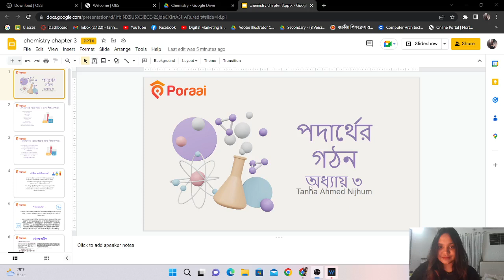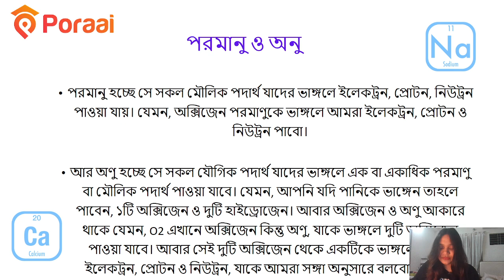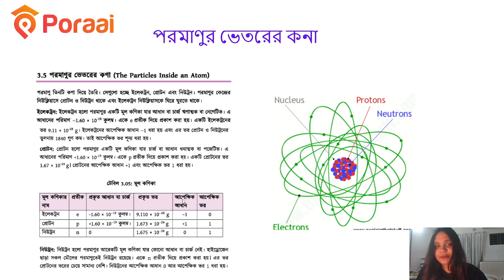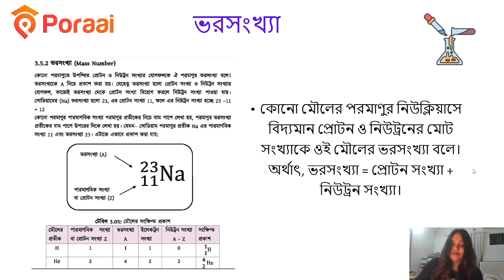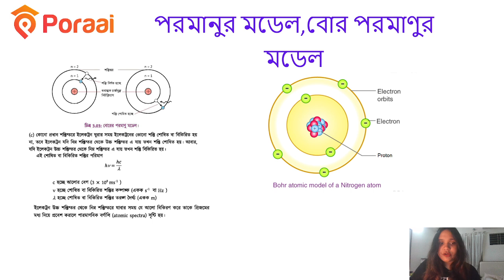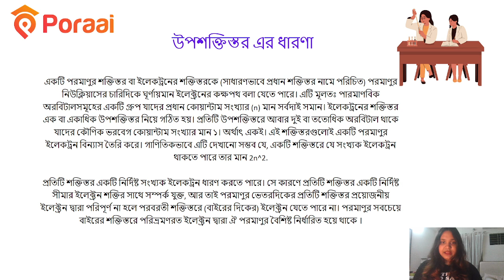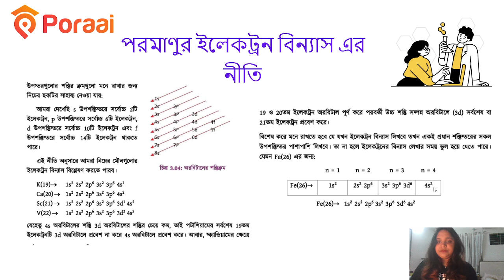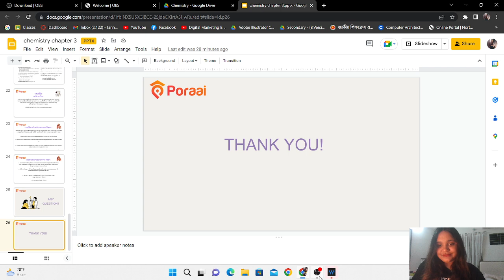পরমানুর গঠন | Chapter 3 I Class Nine - Ten I SSC II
' পড়াই ' এর আজকের ভিডিওতে আমরা দেখবো ৯ম -১০ম শ্রেণীর রসায়ন বিষয় এর 3 অধ্যায় ' পরমানুর গঠন  '

তোমার পছন্দের শিক্ষকের কাছে ব্যাক্তিগত টিউশন অথবা সরাসরি লাইভ ক্লাস করতে যোগাযোগ করো আমাদের ওয়েবসাইটে 👇